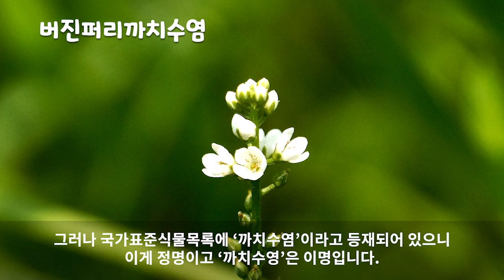[20편 까치수염]동심, 친근한 정, 잠든 별/세상에 첫선을 보이는 야생화이야기 20편 까치수염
회원 전용 동영상 공유

후원계좌 : (대한민국) 국민은행 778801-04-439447 한성순

세상에 첫선을 보이는 야생화이야기 20편 까치수염/들꽃/한국의 멸종위기 야생식물/들에 핀 야생화/토종꽃/야생화/우리꽃/한국 토종꽃/자연꽃/

안녕하세요. 세상에 첫선을 보이는 야생화 이야기꾼 한성순입니다.

오늘은 세상에 첫선을 보이는 야생화 이야기 20편 까치수염을 소개해 드리도록 하겠습니다.

까치수염
Manchurian yellow loosestrife
Bog loosestrife , ノジトラノオ
꽃꼬리풀, 개꼬리풀

꽃말은 동심, 친근한 정, 잠든 별입니다.

까치수염은 여러해살이풀입니다.
높이가 50-100cm정도 됩니다.

6-8월에 지름 7-12mm의 흰꽃이 줄기 꼭대기에서 꼬리처럼 옆으로 굽은 총상꽃차례에 밀집되어 핍니다.

꽃차례는 짧지만 열매가 달릴 때 쯤이면 길이가 30cm에 달하며 곧추서고 꽃자루는 길이 4-7mm이며 포는 선형입니다.

꽃받침조각은 피침형이며 꽃잎은 좁고 긴 타원형으로 꽃받침보다 4배 가량 깁니다.

꽃부분은 5수이고 꽃받침조각은 좁은 나상 타원형이며 끝이 둔하고 꽃잎은 좁고 긴 타원형입니다.

씨방은 1개이고 수술은 5개로 꽃차례에 털이 있고 암술대는 수술보다 짧습니다.

삭과는 둥글고 지름 2.5mm가량이며 8-9월에 적갈색으로 익습니다.

높이 50-100cm이며 줄기 기부는 자홍색을 띠고 원줄기는 원주형으로서 전체에 부드러운 털이 밀생하며 가지가 약간 갈라지거나 없습니다.

까치수염 전설은 고대 마케도니아 알렉산드로스 대왕의 후계자이며
시칠리아의 왕이었던 리시 마코스(Lysimachus)가 성난 황소에 습격을 당할 때  달려드는 황소에게 이 풀을 뜯어흔들었더니 진정되었다는 설이 있답니다.

까치수염은 제주도에서 새로 발견된 식물 중 ‘탐라까치수염’으로 명명된 신종식물이 있습니다.

탐라까치수염은 현재까지는 전 세계에서 유일하게 제주도에만 자생하는 식물로 판명된 앵초과 참좁쌀풀속의 여러해살이풀입니다.

처음 발견한 장소가 제주도 서귀포시 돈내코 일원인데 그 후 제주시 쪽에서도 아주 작은 개체수가 서식하고 있는 것으로 확인되고 있는 식물입니다.

2019 ‘탐라까치수염’이 우리나라에 자생하는 자생종(自生種)으로 인정되어 2020년 5월 21일 ‘탐라까치수염’이라는 식물명으로 국가표준식물목록(國家標準植物目錄)에 정식으로 등재되었습니다.

‘탐라까치수염’이라는 이름이 붙여진 이 식물은 앵초과 참좁쌀풀속에 속하는 여러해살이풀로 키가 50㎝ 내외정도이고 곧추서서 자라며 ‘까치수염’과 다르게 가지가 갈라지지 않는 특성을 가지고 있습니다.

같은 속 식물 가운데 유일하게 잎이 한 마디에 3장씩 돌려나기(輪生)하고 흰색 꽃이 좁쌀처럼 많이 피는 것이 특징인데 6∼8월경에 핍니다.

참고로 신종(新種)이란 세계적으로 처음 발견돼 학계에 보고된 생물종을 말합니다.

국내 미기록종은 국외에서는 발견된 적이 있으나 우리나라에 서식하는 사실이 알려지지 않았다가 발견 된 생물종을 말합니다.